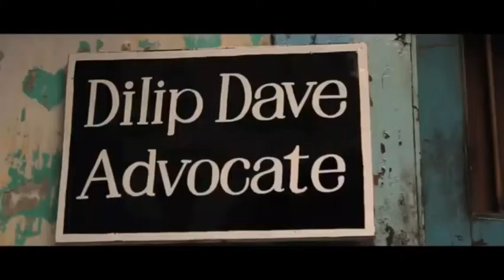Bharat Thakkar Actor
Gujarati Film Artists, Gujarati Stage Artists, Gujarati Film Actor